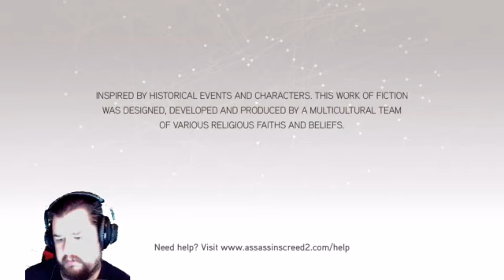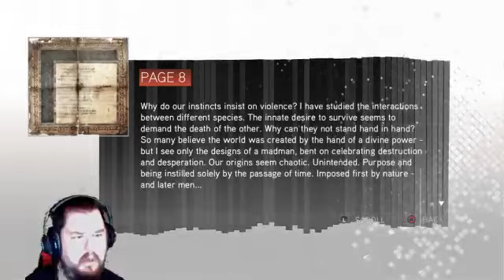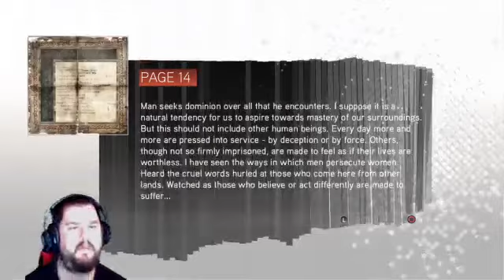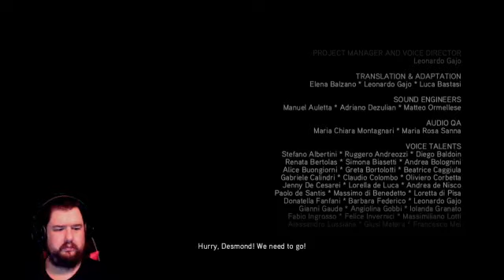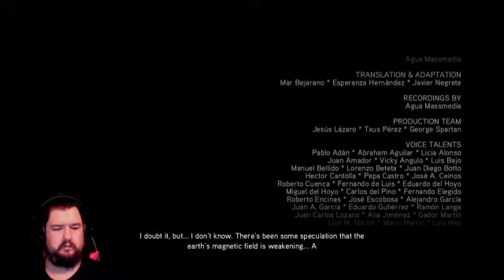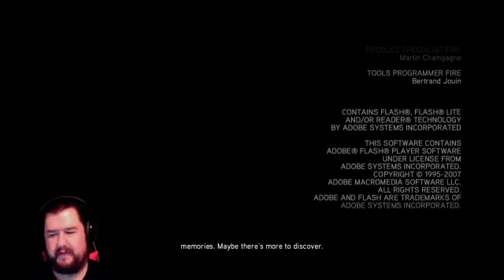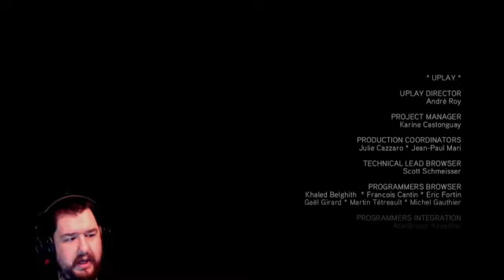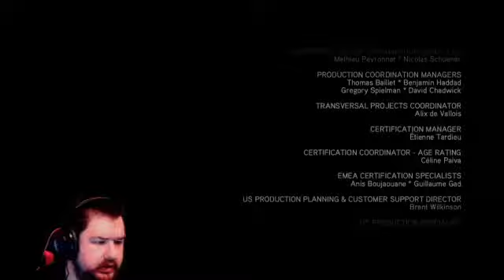Assassin's Creed II | Gameplay Walkthrough | Part 4 | PS4 Pro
You can catch me live on twitch for more!